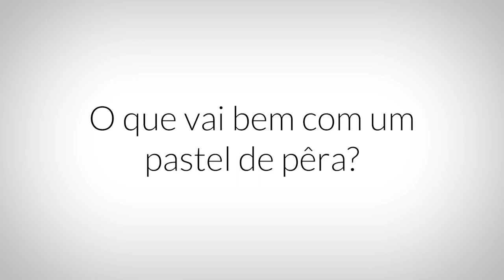Pastel de Pêra, Bombarral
Entrevista a / Interview to:
Luís Rato, Burmet Hamburgueria